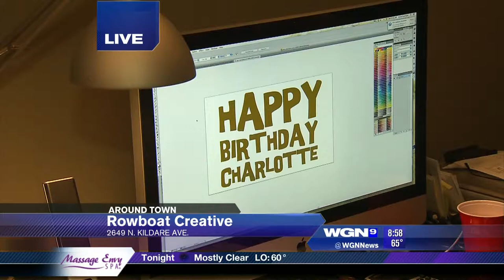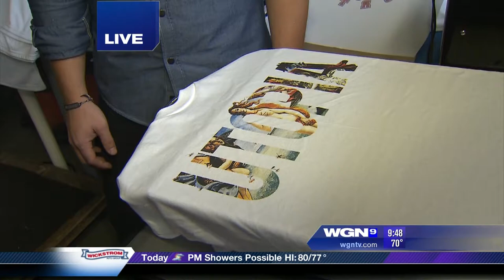Rowboat Creative Live on Around Town WGN 2014 08 13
Rowboat Creative Live on Around Town WGN